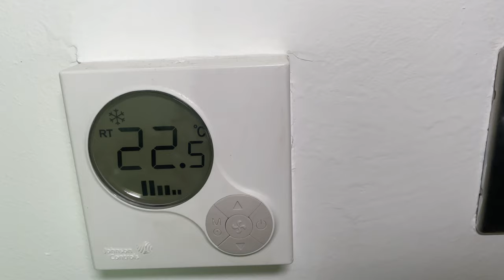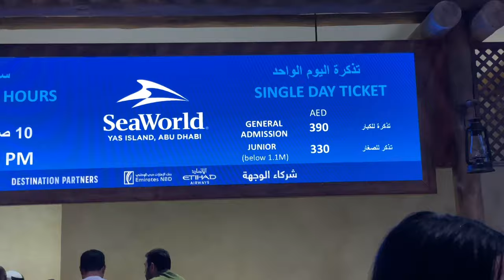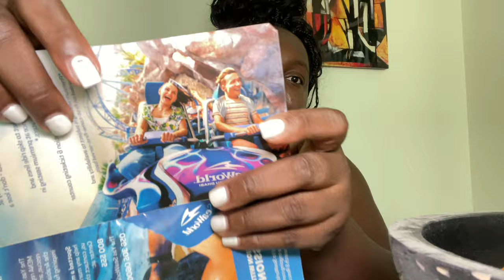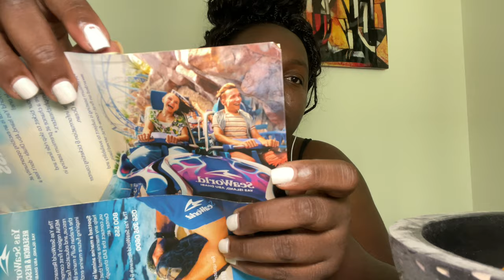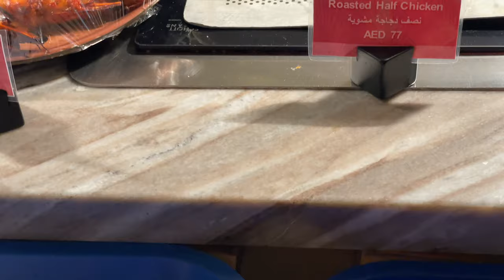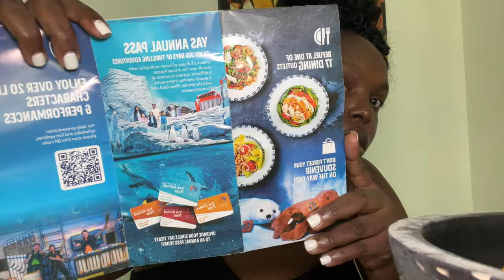Life in Dubai as African U.A.E🇦🇪 (what Abu Dhabi is REALLY like)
Today we're hanging with the LOCALS. Getting two VERY different experiences of what it's like living in U.A.E as a FOREIGNER! I hope you enjoy :)

solo female traveler,solo trip to egypt,egypt: the worst country i ever visited,one week in egypt,cairo egypt vlog,traveling to egypt solo female,egypt travel guide,the dark side of egypt nobody talks about,cairo egypt travel guide,what cairo is really like,egypt is not for beginners,downtown cairo egypt,unseen cairo - the city of dead,market in cairo walk through,egyptian street foods,cairo egypt things to do,egyptian museum,cairo solo female traveler